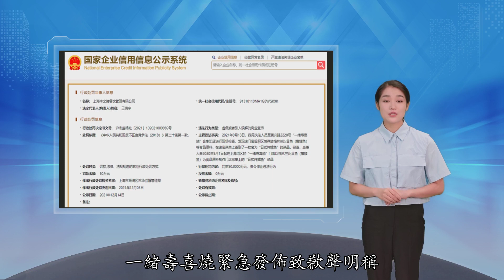又翻车！用比目鱼冒充鳕鱼，网红餐厅“一绪寿喜烧”被罚50万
12月20日 一则#一绪寿喜烧因虚假宣传被罚50万#的话题冲上热搜 AI财经社通过国家企业信用信息公示系统了解到 一绪寿喜烧涉及的违法行为为虚假或者引人误解的商业宣传 被罚日期为2021年12月3日 被公示日期为2021年12月14日 根据国家企业信用信息公示系统介绍 2021年9月13日 上海市杨浦区市场监督管理局执法人员至黄兴路2228号“一绪寿喜烧”合生汇店进行现场检查 发现该门店后厨区域存放格林兰比目鱼等食品原料 在该店菜单上查到了一款名为“日式烤鳕鱼”的菜品 经查 当事人自2020年5月1日起在上海地区的“一绪寿喜烧”门店以格林兰比目鱼为食品原料制作门店菜单上的“日式烤鳕鱼”菜品 值得关注的是 这已经不是“一绪寿喜烧”首次翻车 今年9月13日 曾有消息称 “一绪寿喜烧” 人均超200元 却把比目鱼充当鳕鱼 廉价牛肉冒充澳洲和牛 抹茶粉过期4个月继续使用 巧克力生产许可证查询不到等问题 在陷入舆论风波中后 一绪寿喜烧紧急发布致歉声明称 经初步调查 曝光视频涉事问题门店为一绪苏州龙湖天街加盟店 已责令该门店停业整顿 并专门成立专项监察组 “今后将彻查到底并加大对全国门店的稽查力度 在食品安全 门店卫生 作业流程等方面进行严格的督导管控 对不符合经营标准的门店绝不姑息